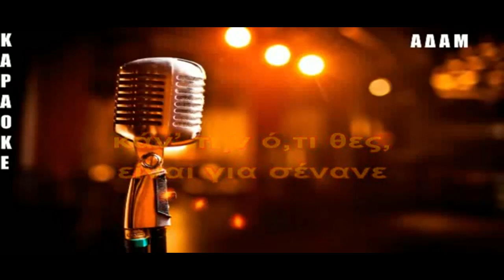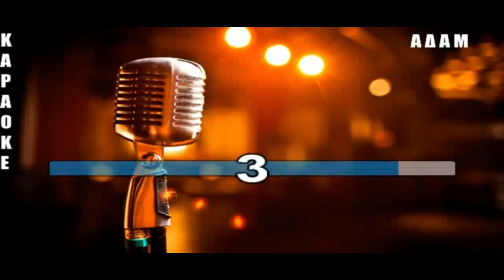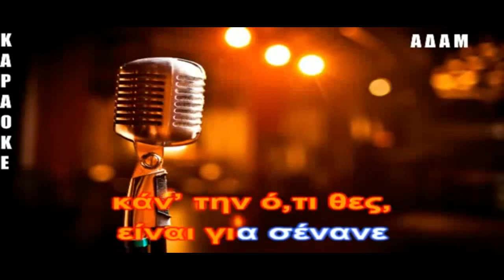Μια καρδιά για σένανε ΑΓΓΕΛΟΣ 7-11-23